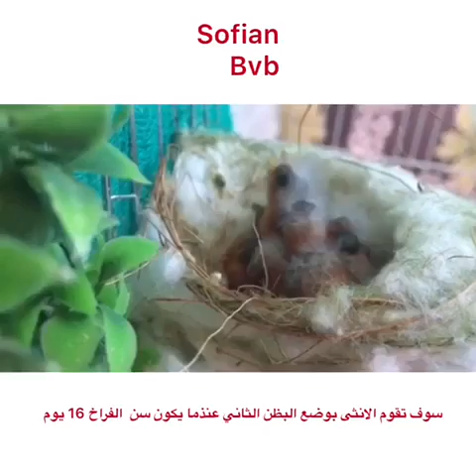فديو من الأرشيف يتبعه لايف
إنتاج الحسون الحسون أو المقنين goldfinch